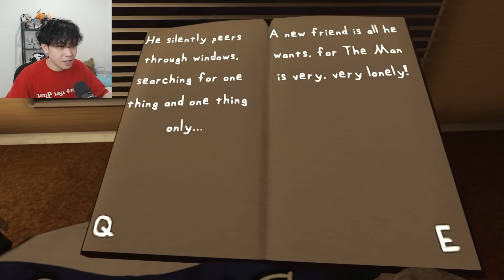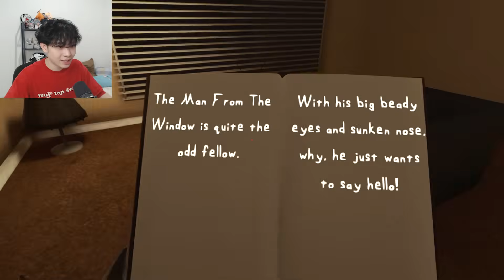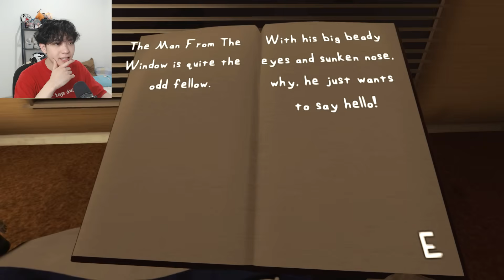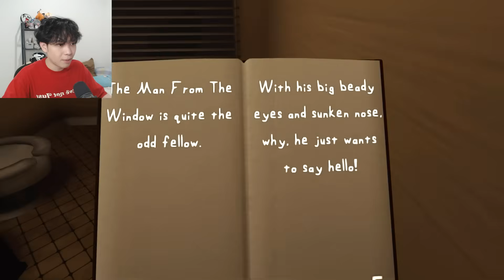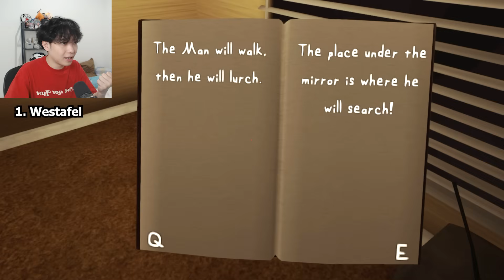Gua Punya 5 MENIT sebelum PANT4T GUA DIMAKAN. - The Man From The Window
Game : The Man From The Window